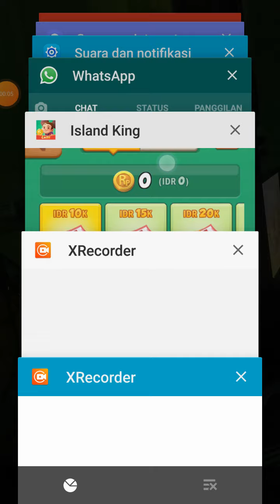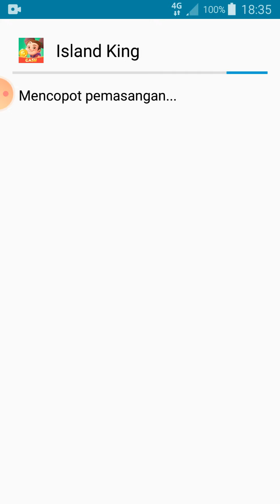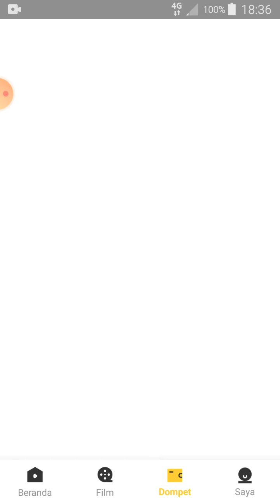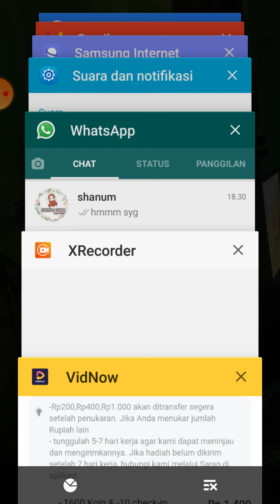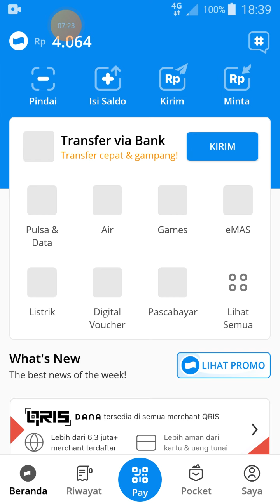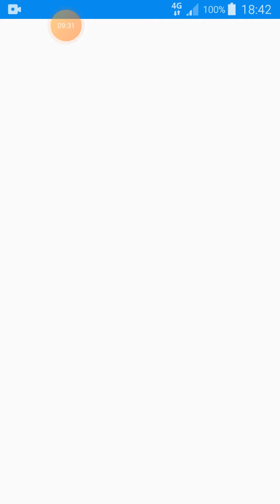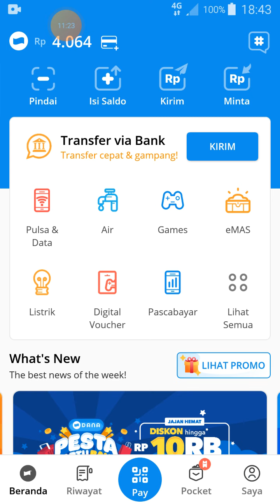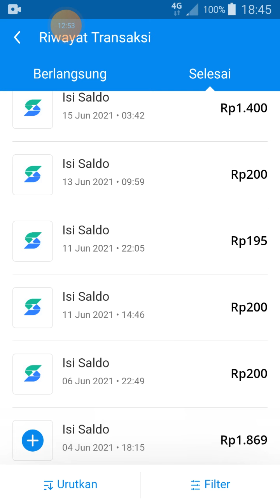game island king. aku menyesal main game ini. lihat part video sebelumnya yang sudah saya upload.